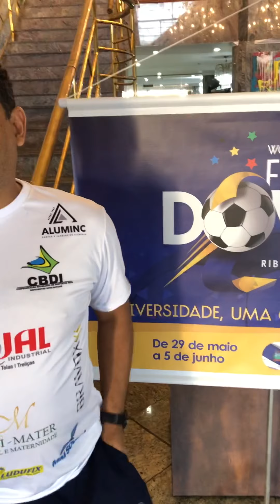Entrevista com o Técnico da seleção Brasileira de Futsal